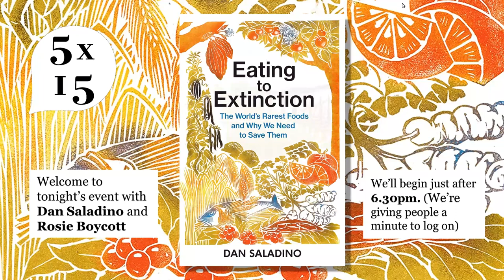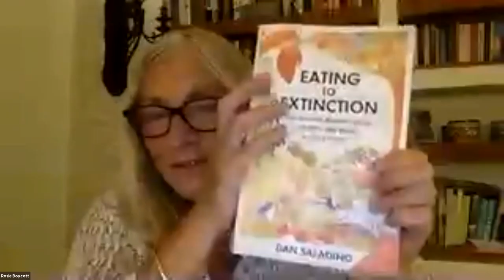Dan Saladino - Eating To Extinction | 5x15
Eating to Extinction by Dan Saladino is essential reading for our times,  an astonishing journey through the past, present and future of food, a love letter to the diversity of global food cultures, and a work of great urgency and hope.

From a tiny crimson pear in the west of England to great chunks of fermented sheep meat in the Faroe Islands, from pistachios in Syria to flat oysters in Denmark, from a wild honey harvested with the help of birds to an exploding corn that might just hold the key to the future of food - these are just some of the thousands of foods around the world today that are at risk of being lost for ever.

Intensive agriculture and the standardization of taste are not only wiping out many edible plants, but also the food cultures, histories and livelihoods that go with them. It is an age of mass extinction.

Dan Saladino is a journalist and broadcaster who makes programmes about food for BBC Radio 4 and the World Service. His work has been recognised by the Guild of Food Writers Awards, the Fortnum and Mason Food and Drink Awards, and in America by the James Beard Foundation. Eating to Extinction was awarded the 2019 Jane Grigson Trust Award. He lives in Cheltenham but his roots are Sicilian.

5x15 brings together outstanding individuals to tell of their lives, passions and inspirations.